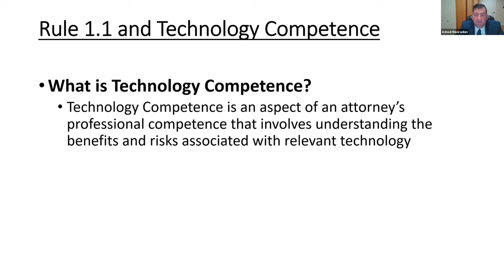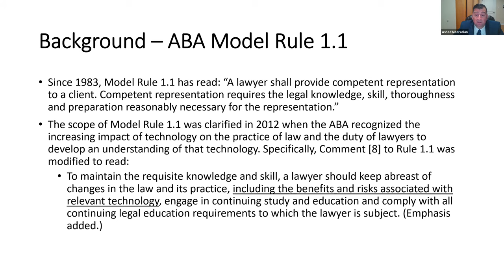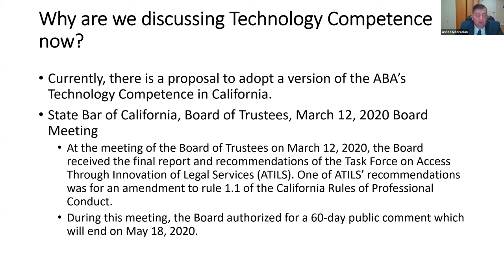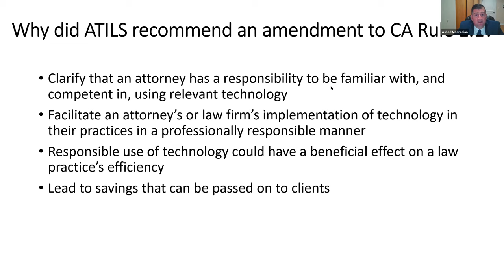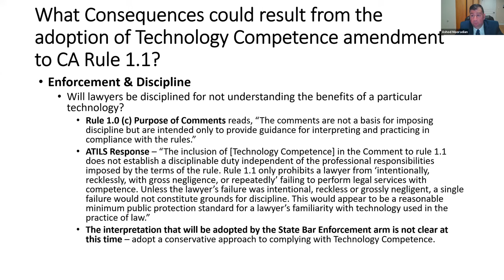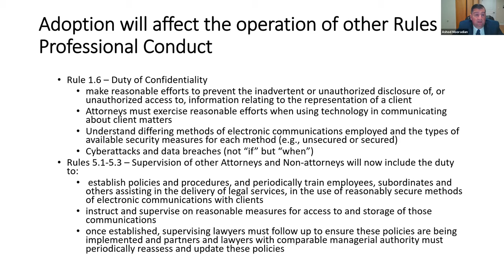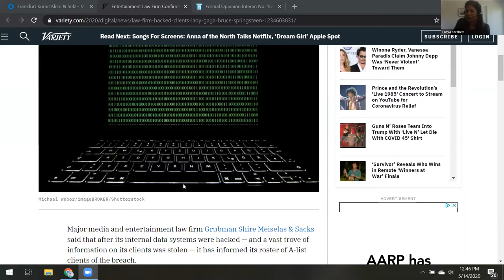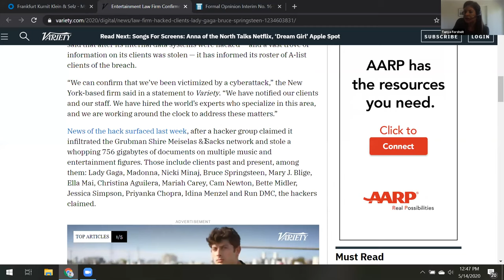Technology Competence: What You Don’t Know Can Hurt You!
Los Angeles County Bar Association Privacy and Cybersecurity Section